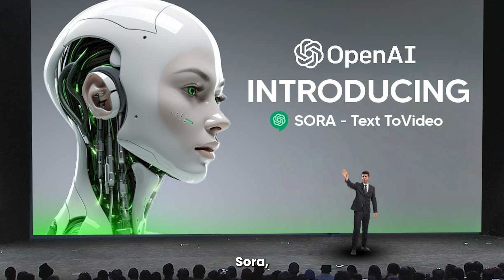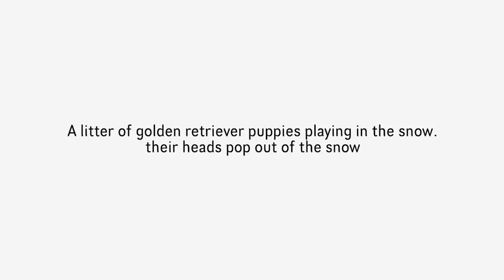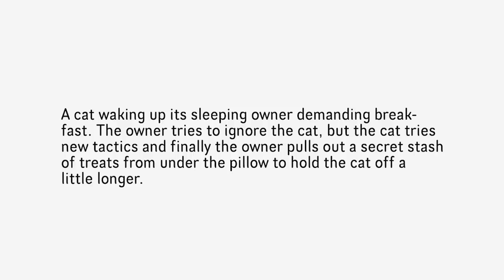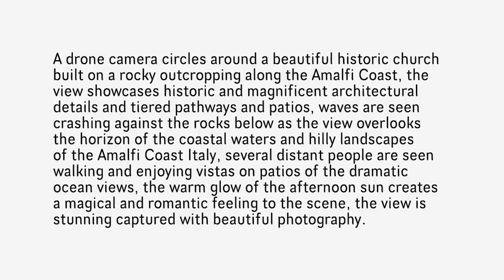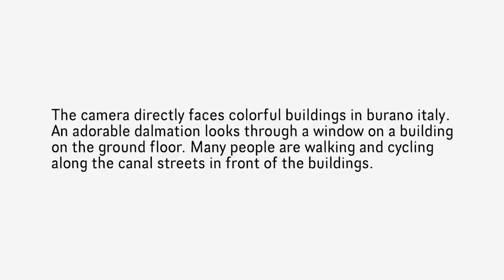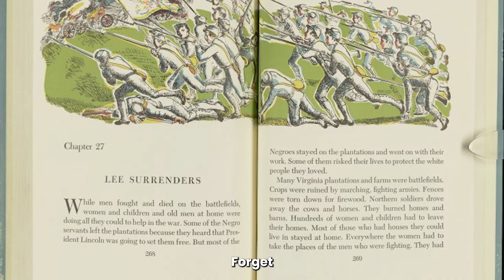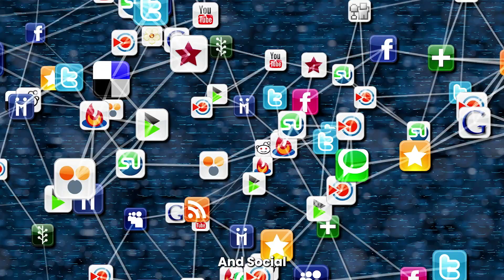OpenAI Sora Videos WITH Prompts - MIND BLOWN!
In this video, we're gonna show you OpenAI Sora videos with prompts.
Sora is an AI video generator like no other we've ever seen!  This text to video AI generator has shook the world of AI filmmaking and is without doubt one of the best AI tools ever created.
Text to video AI has always been ok, nothing to get too excited about BUT Sora AI is just on a whole new level entirely.
You have got to see these Sora examples - you simply will not believe the incredible detail and lifelike footage.
Sora text to video has changed the future and we're gonna explain the good and the bad.  But make no mistake, generative AI has just changed forever!

Welcome to Top AI Tools.  This channel's all about AI (Artificial Intelligence).
We'll be sharing content on the best AI tools, new AI tools and free AI tools.
And for anyone new to this subject, we'll be answering questions like, what is AI?
So, if you wanna know more about generative AI tools and how to use AI, you're in the right place.
Top AI Tools is your channel for all things AI.

The information on this YouTube channel and any resources available are for educational and/or informational purposes only.

Thumbnail attribution image 'designed by Sora AI'